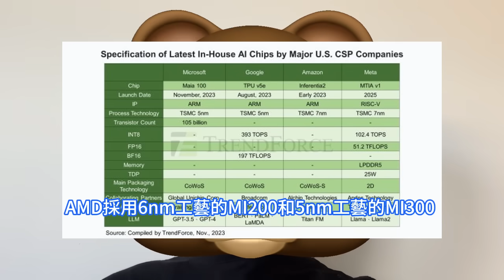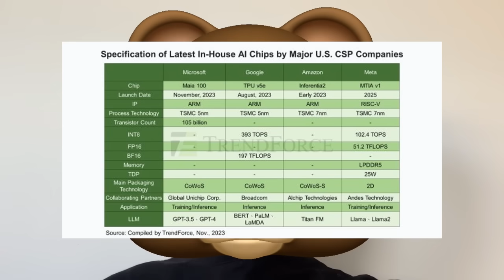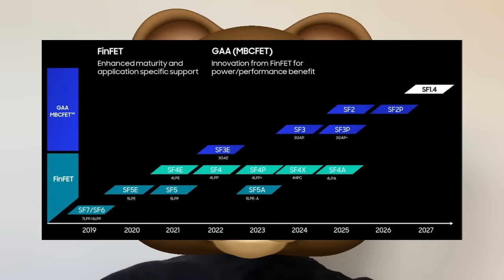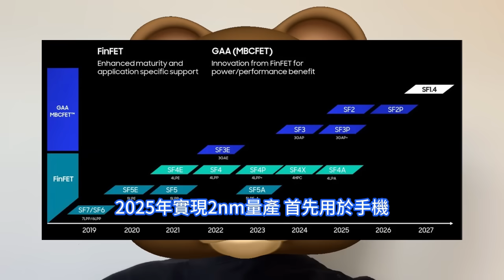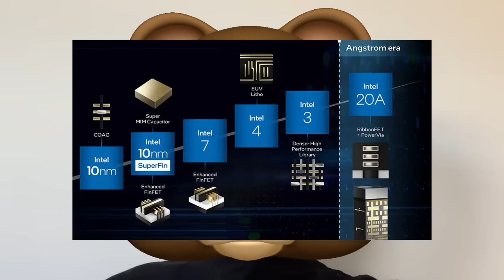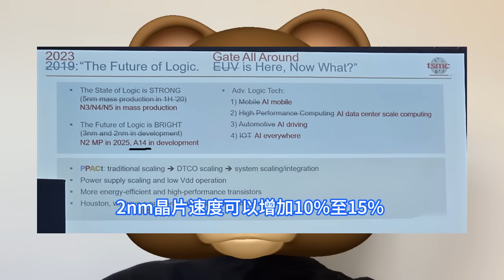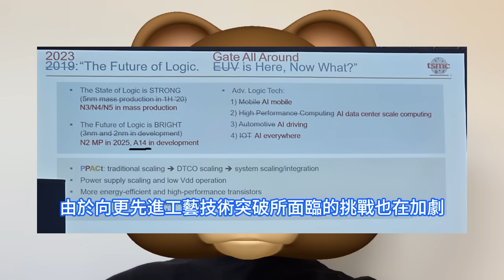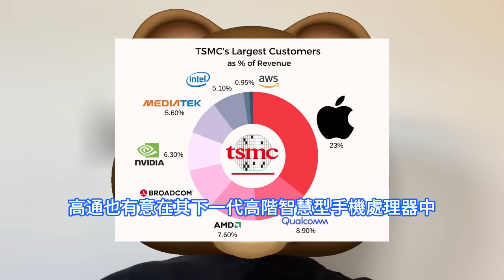真正封神！台積電1.4nm為何如此極為無敵， 虐慘三星與英特爾徹底沒脾氣。2nm以下制程技術大戰開打，IEEE國際電子器件會議透露關鍵訊息。A14工藝研發挑戰雖大，但創新意義比商業回報前景更明顯。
2024年，全球先進晶片代工的主要廠商台積電、三星和英特爾均步入3nm以下工藝階段。一個新的變量是，由於大模型的興起，AI晶片的需求將推高先進工藝的需求量。三星和英特爾作為眼下台積電先進工藝代工的競爭者主要。三星是第一家將3nm晶片推向市場的公司。在英特爾的時間表上，2024年要實現2nm工藝技術在自家產品上的量產，並在技術逐步成熟後用於其晶圓代工業務上。12月中旬，台積電在 IEEE 國際電子器件會議上透露， 1.4nm級製造技術已經開始研發，名為A14。目前進展順利，預計將於2027年至2028年之間量產。